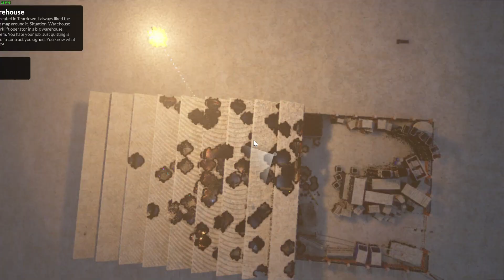Playing with fireworks in Dynamic warehouse